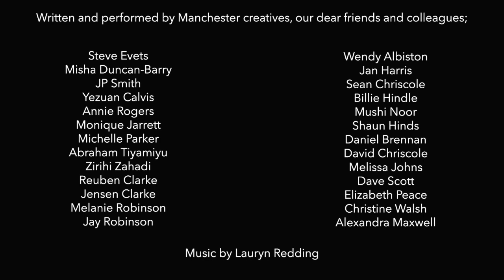'A Year Of Silence'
A poem written and performed by Manchester and friends of 53two.

It's been a long time. We're almost there. Thank you for waiting - you're great.

Team in order of appearance;
Steve Evets
Misha Duncan-Barry
JP Smith
Yezuan Calvis
Annie Rogers

Monique Jarrett

Michelle Parker

Abraham Tiyamiyu
Zirihi Zahadi

Reuben Clarke
Jensen Clarke
Melanie Robinson

Jay Robinson
Wendy Albiston
Jan Harris
Sean Chriscole

Billie Hindle
Mushi Noor
Shaun Hinds

Daniel Brennan
David Chriscole

Melissa Johns

Dave Scott
Elizabeth Peace

Christine Walsh

Alexandra Maxwell